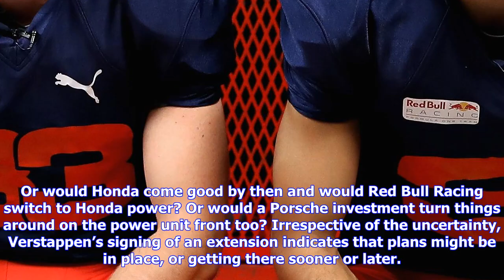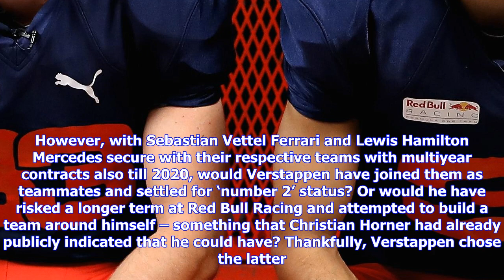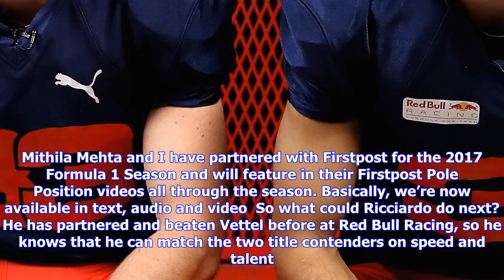F1 | Ricciardo to choose who to play second fiddle to: hamilton, vettel or verstappen?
Ricciardo to choose who to play second fiddle to: hamilton, vettel or verstappen?

FacebookTwitterGoogleRedditWhatsapp The stranger part of this puzzle is that Red Bull Racing are yet...